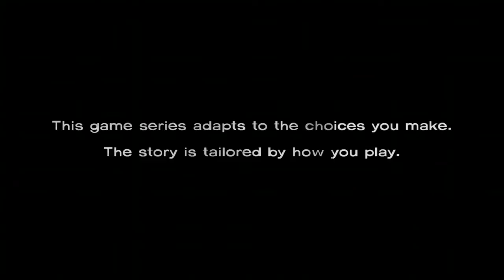The Walking Dead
TIMECODES
0:20 - Intro.
0:40 - How
Chapters
0:00 How
0:44 How
1:00 How
2:00 How
original video:
my brand:
my channel:https: